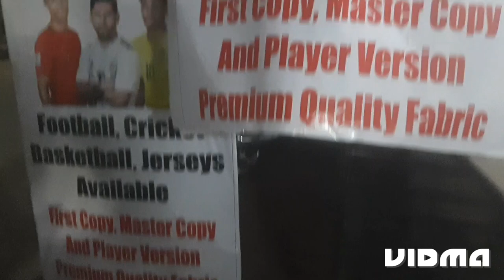bestqualityfootball,basketball,cricketjerseys available delivery all over india 🇮🇳